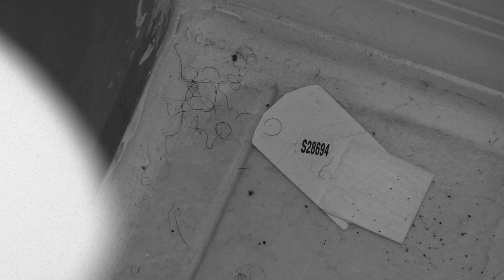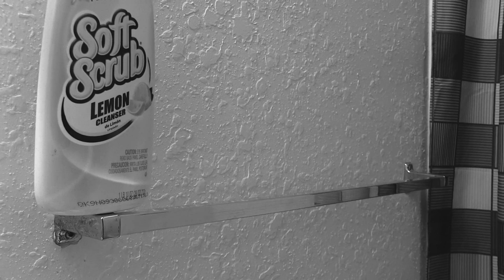Episode 1: Bathroom SWAG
The bathroom explodes and someone has to clean up the mess.

Directed by Max Hannam

FEATURING
Max Hannam, Jonathan Rasmussen and Joshua Rios